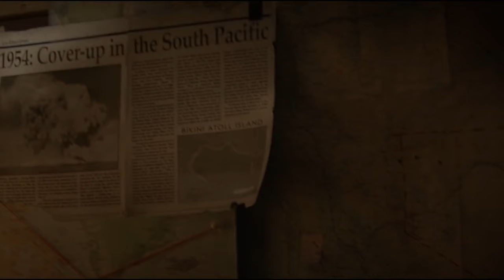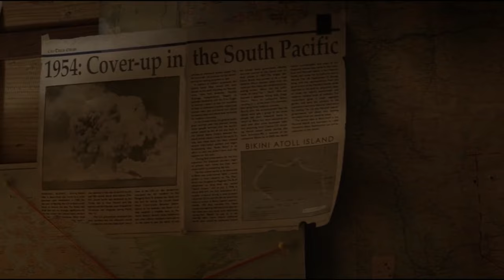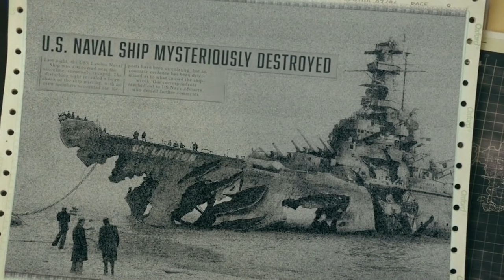Godzilla Kong Monsterverse Movies - From Worst to Best (தமிழ்)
Vanakkam Makkale...Godzilla Kong Monsterverse Movies - From Worst to Best  ranking explained in tamil